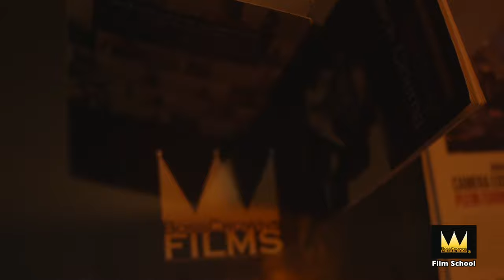BossCrowns Film School (Storytelling)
Wayne G Saunders has received awards from the mayor of London for outstanding contribution to improving London and the quality of life for Londoners

Wayne G Saunders Wins Prestigious ProductionBase Award Freelancer of the Year: Beyond The Call Of Duty. Wayne features in the British Film Institute book “Teaching Black Cinema. “He has developed an innovative editing style in which layers of images and sounds flow and overlap in a dreamlike manner...” He also feature in “The Black British Filmmaker’s Guide to Success”.

BossCrowns™ Film and Drama School have trained and mentored over 7000 participants around the UK.